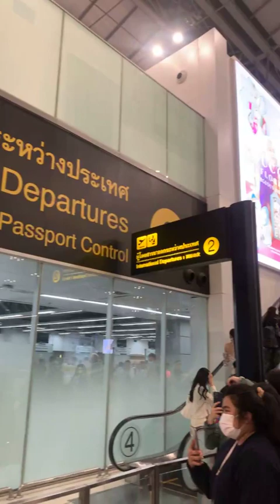22.10 P'Char & Top 10 MGT ✈️บินลัดฟ้าสู่ 𝗝𝗮𝗸𝗮𝗿𝘁𝗮 ส่งแรงเชียร์ “𝗧𝗛𝗔𝗜𝗟𝗔𝗡𝗗“ Engfa Waraha 👏🤝